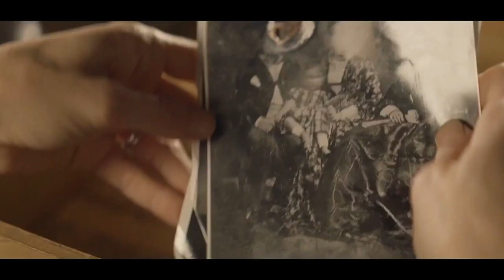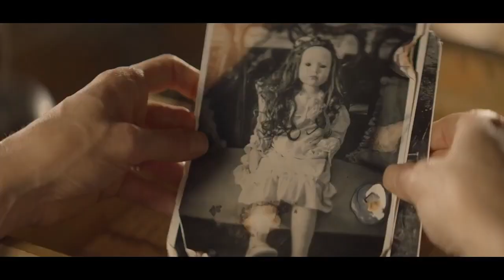Метки тьмы — Русский трейлер - Фильм 2023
Семья переезжает в Новый Орлеан в надежде начать жизнь с чистого листа. Однако вскоре в новом доме начинают происходить жуткие вещи — дети видят странные метки, мать семейства Рэйчел преследует кукла, напоминающая погибшую дочь, а в подвале образуются трещины. Чтобы спасти семью, Рэйчел должна разгадать страшную тайну места, в котором был построен дом.

Премьера в РФ - 2 февраля 2023